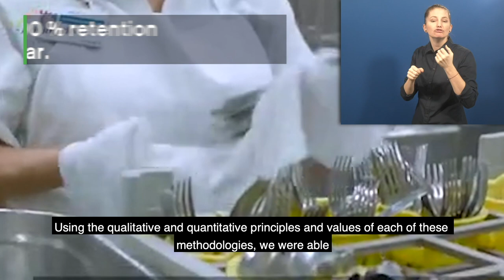Awardee-Hour 2: Short Video of the Zero Project Awardee Professional Inclusion - AD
Welcome to the audio description of Professional Inclusion, a 2021 Zero Project Awardee.

Speaker:
Victor Martinez, Instituto Jô Clemente, Brazil